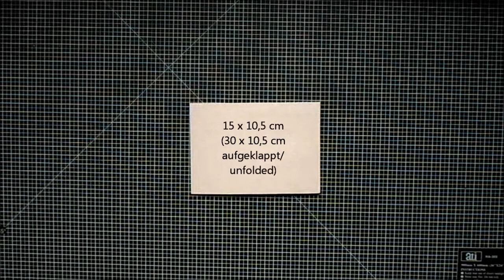Zum Geburtstag alles Gute